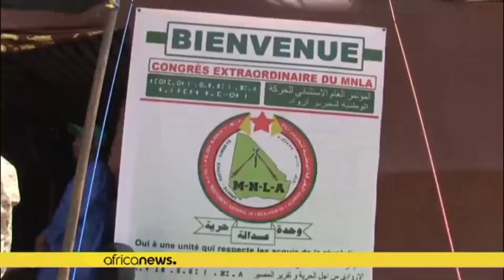PPN World News - 31 Aug 2022 • Mikhail Gorbachev dies • China Taiwan drones • Iran grabs US seadrone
► Sources:
00:00 - Intro
01:13 - Gazprom reduces gas supplies to France
02:08 - Taipei responds to China's 'drone harassment'
02:57 - US says Iran captures, releases sea drone
03:50 - First shipment of wheat out of Ukraine arrives in Djibouti
04:32 - Police fire tear gas, water cannons to disperse protesters
05:16 - Malian rebel groups merge to counter jihadists
06:04 - US attacks ‘Iran-backed’ militias in Syria